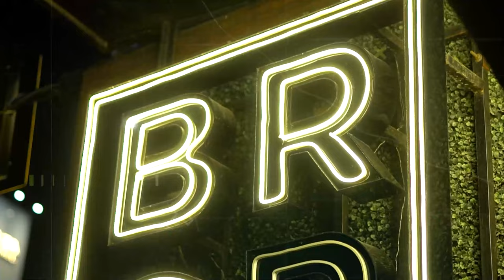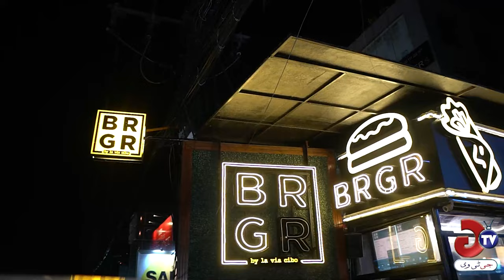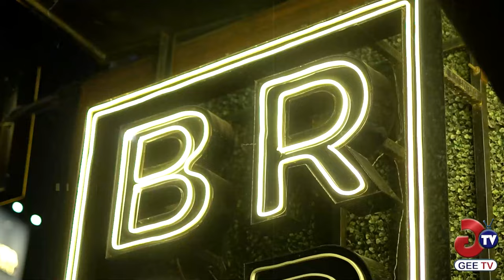Best South Indian Food "DOSA" in Lahore | Gee Tv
Host: Zubair Shabbir
Camerawork: Haider Ali
Post: Mansoor Ali